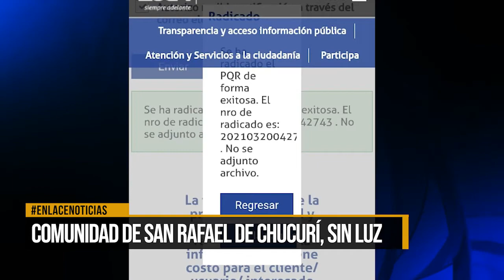Comunidad de San Rafael de Chucuri sin luz